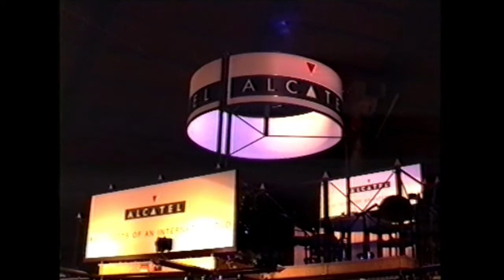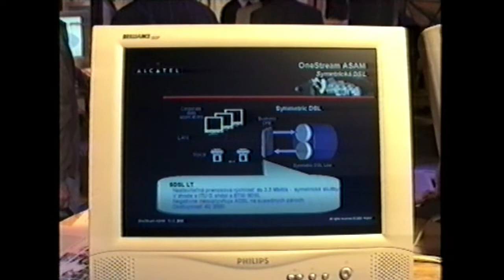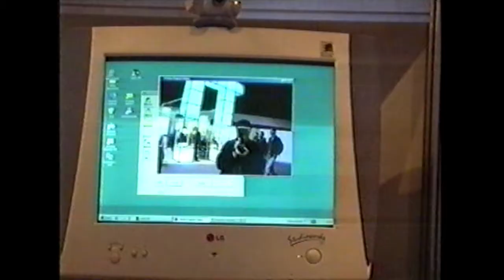09 TIS Žilina 2000 HD